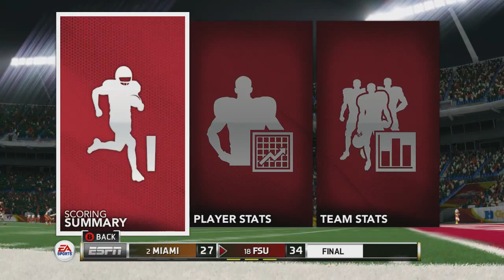2015 ACC Championship Game - #2 Miami (cpu) at #18 Florida State (cpu)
2015 ACC Championship Game - #2 Miami (cpu) at #18 Florida State (cpu)

Follow along as fatfingergaming takes you through the 2015 College Football Season before the offical season kicks off, with weekly live broadcasts Moday and Wednesdays starting at 8:45 pm est.